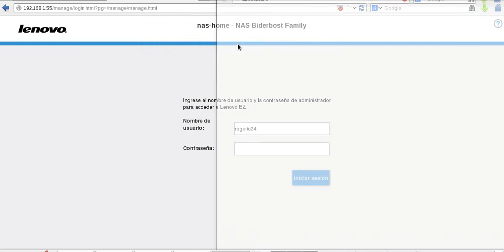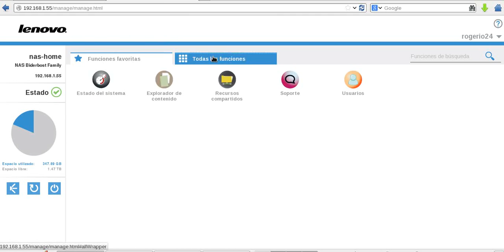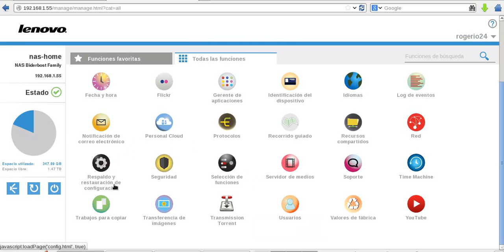Review Lifeline Version firmware 4.1.102 Lenovo EZ Media & Backup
An small brief about the latest firmware version 4.1.102.
How to upgrade firmware IOMEGA NAS EZ Media & Backup Center LenovoEMC.
CURSO de SISTEMAS DE VIGILANCIA | DVR NVR